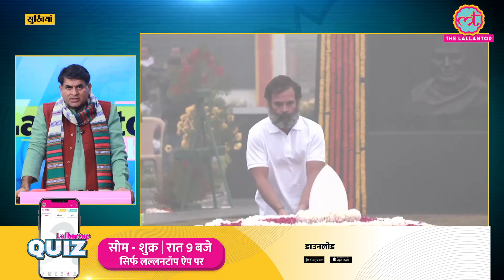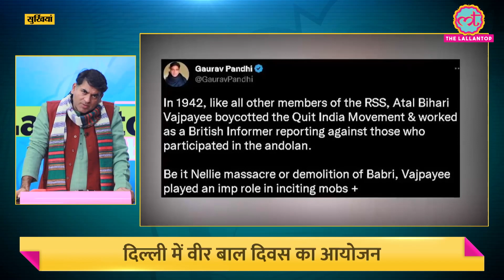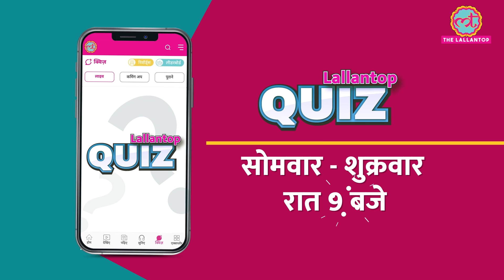2022 में Narendra Modi सरकार के रक्षा फैसले - कहां चूके, कहां कामयाब हुए? Lallantop Show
In the last week of the year, we have started a special series of Lallantop Show. This week Saurabh Dwivedi will analyze five big fronts of the country like Defence, Finance, Foreign Policy, Home Ministry and Politics in terms of the year 2022. In today's episode, Saurabh Dwivedi has talked about issues like military reform and arms procurement.